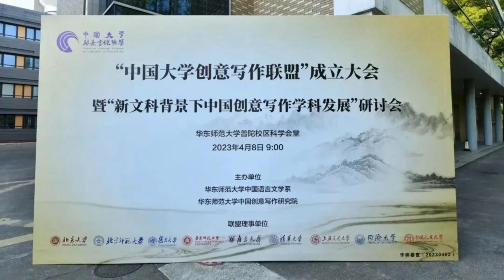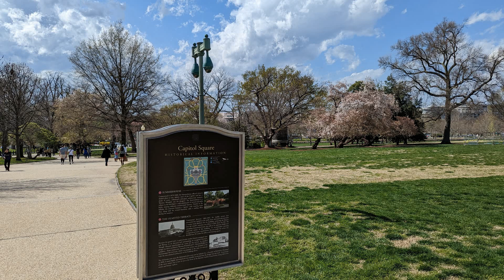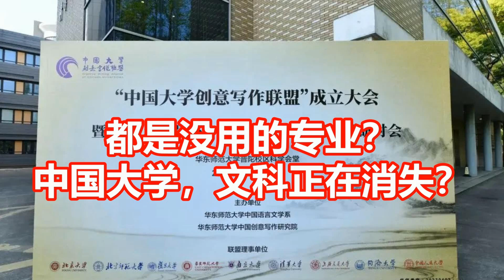都是没用的专业？ 中国大学，文科正在消失？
“学这个专业有什么用？”
这个疑问如影随形，困扰着每一个踏入文科领域的学子。对这个问题的答案，他们往往只能无言以对，唯有自嘲“文科无用”。